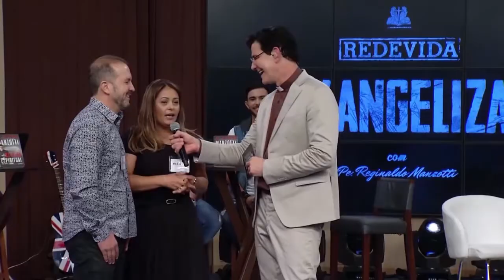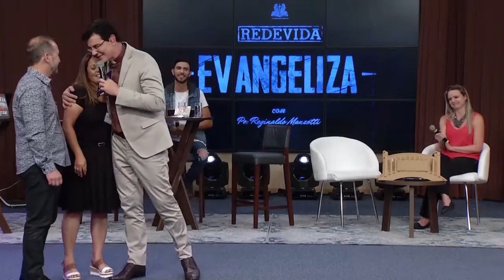REDEVIDA Evangeliza - 06/12/2017 - Parte 2